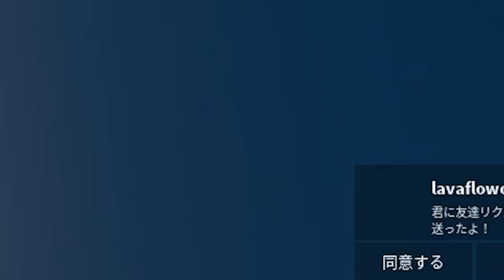巨大船「タイタニック号」に乗って沈没を体験できるゲームが恐ろしすぎた【ロブロックス ROBLOX】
今回はタイタニックが金曜ロードショーで放送されるのでロブロックスでそろ物語を体験してみました。

【数量限定】のオダケンの新グッズ販売ページはこちら！